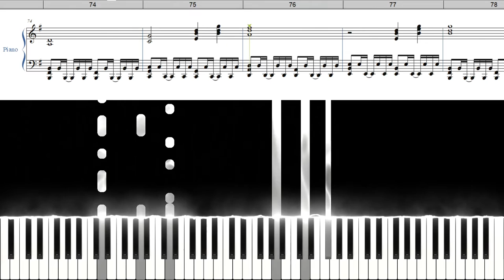ST/SixTONES (楽譜付き)‹上級ピアノアレンジ›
過去に投稿した動画ですが、音のズレがあったため修正して再度配信しました

他のSixTONES の曲もアレンジしていますので是非ご覧ください(人 •͈ᴗ•͈)